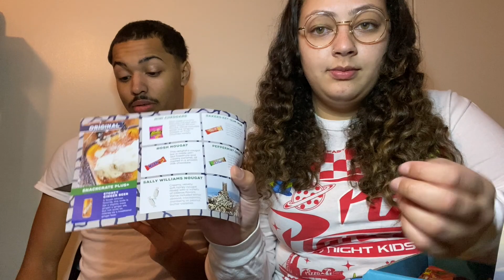south Africa snack crate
we will be eating common snack that are found in South Africa and we will be rating them . Hope you enjoy the video and let us know what you would like us to do next.